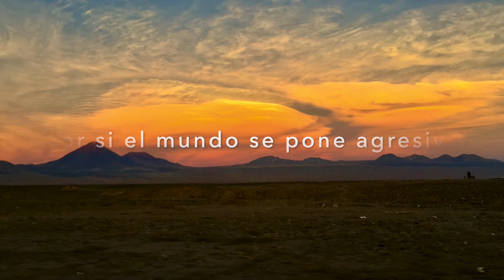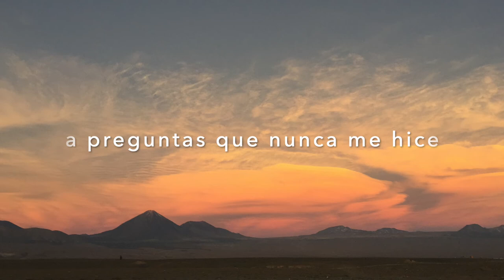Mike Grosso - El Guardián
Autor: Mike Grosso